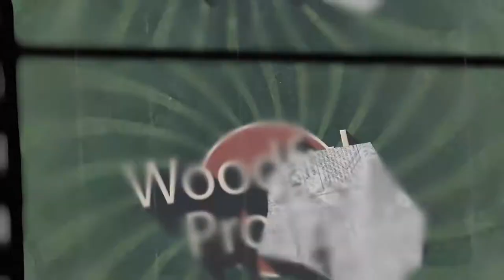#3. Clamp rack - étagère serre joint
On this video I've been using some reclaimed wood to made a clamp rack. I added screws in each of the wood pieces because I was afraid it couldn't hold the weight and snap. Probaly that it wasn't needed on the part where the small clamps are being hold but better security once rather that have it repaired lately.